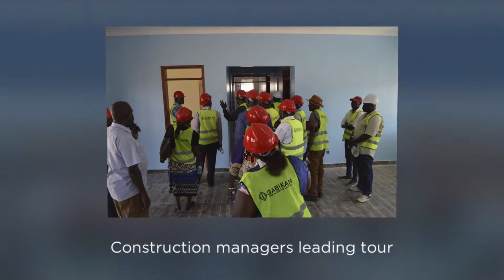Construction Updates Spring 2019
Updates from Bonnie's Trip